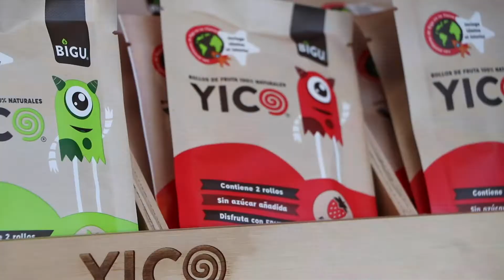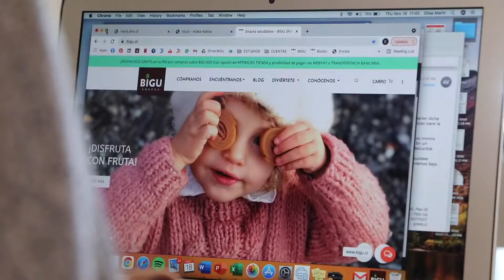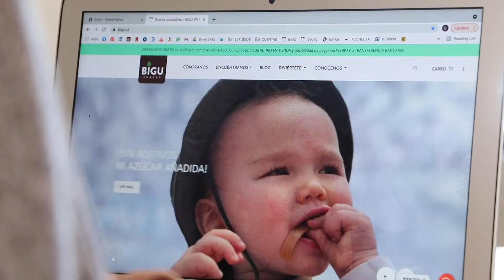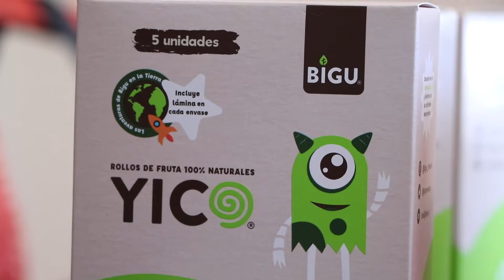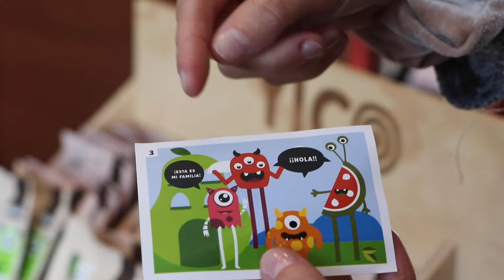CASO DE ÉXITO: BIGU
BIGU SNAKS es un emprendimiento de 3 mujeres chilenas que, a través de la alimentación, buscan educar a niños y niñas sobre la importancia de una vida saludable. Sus productos son 100% naturales y de origen local. Te invitamos a conocer la historia de Elisa, Bernardita y Francisca en el siguiente video.